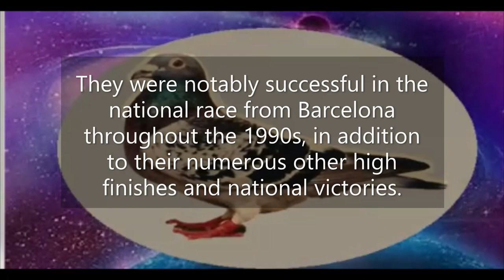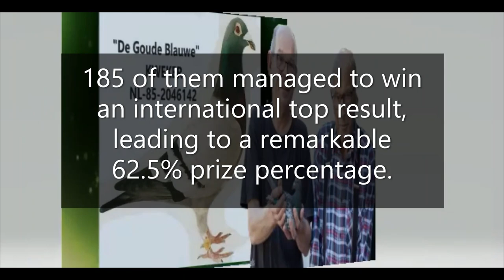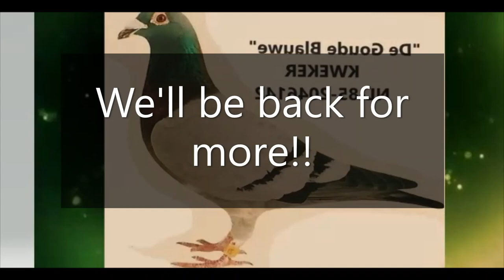Harrie and Roger Wijnands Maastricht, NL 'Legendary Fanciers'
Harrie and Roger Wijnands Maastricht, NL

ACKNOWLEDGMENT and ADMIRATION to the SOCIAL MEDIA REFERENCES:
Harry Wijnands
Tongerseweg 118 - NL 6214 BD Maastricht
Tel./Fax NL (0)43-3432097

1Pcs/6Pcs Pigeon Cage Door Stainless Steel Entrance Wire Door Dove DIY Trap Door Length 25.5cm